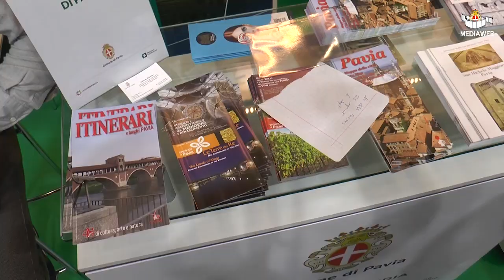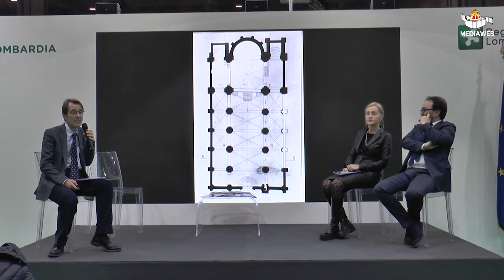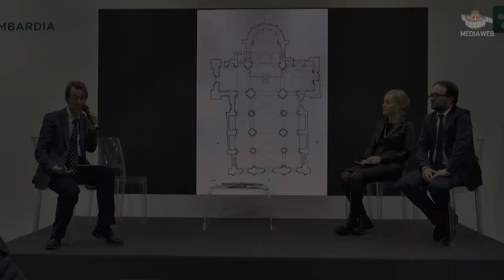Pavia partecipa alla BIT 2020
La nostra città alla Borsa Internazionale del Turismo (Bit) con l' assessorato al Turismo e Commercio del Comune di Pavia
Interventi dei funzionari comunali  Antonio Moro, Bakolo Ngoi e Davide Tolomelli